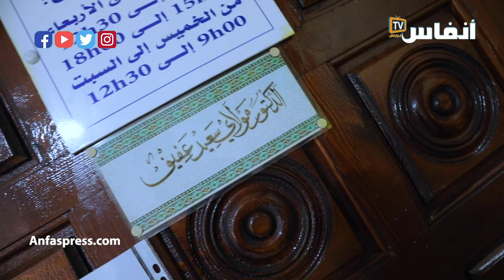الاستراتجية الوطنية للتلقيح تحت مجهر الدكتور عفيف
في هذا الحوار مع الدكتور سعيد عفيف، رئيس الفيدرالية الوطنية للصحة يكشف التوجهات العامة الاستراتيجية التلقيح ضد "كورونا"، وذلك على خلفية ما كشف عنه بلاغ الديوان الملكي الإثنين 9 نونبر 2020، حول استراتيجية التلقيح، مؤكدا أن التجارب السريرية تمت بنجاح وأثبتت سلامة اللقاح وفعالياته ومناعته.

أخبار المغرب
# أخبار عاجلة